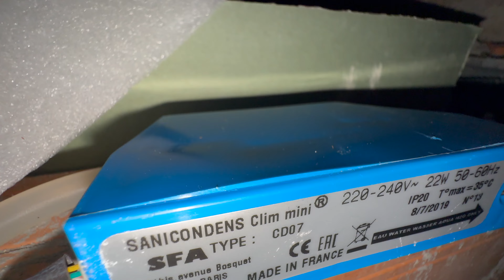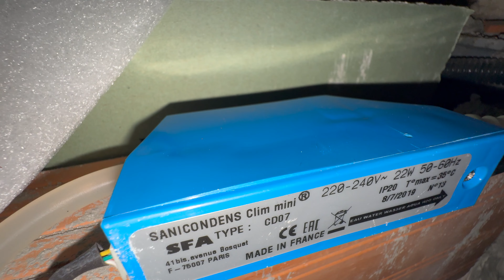Trucos para Silenciar Bombas de Condensados de Aire Acondicionado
cómo eliminar el molesto ruido y las vibraciones de las bombas de condensados en aires acondicionados.

Bombas de condensados